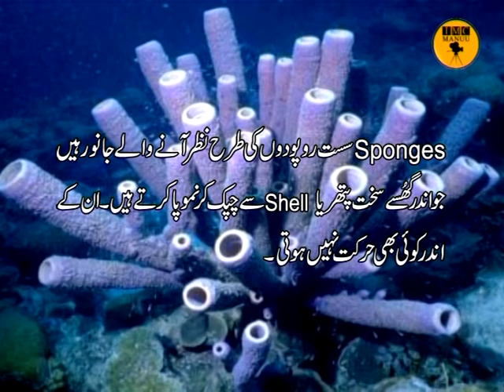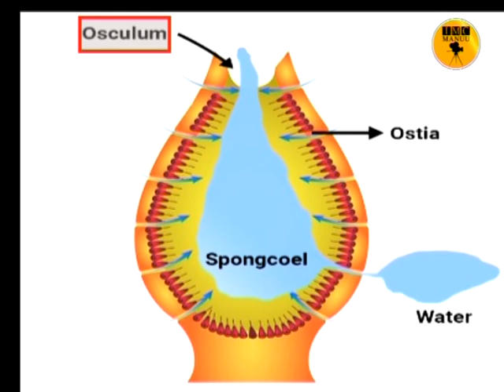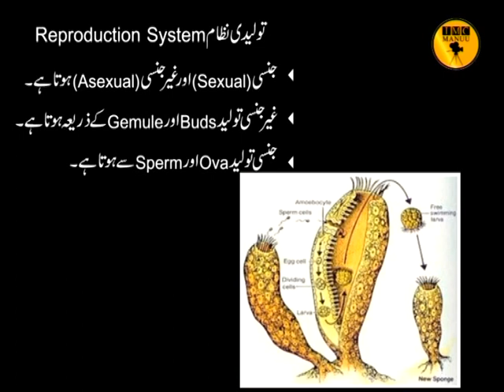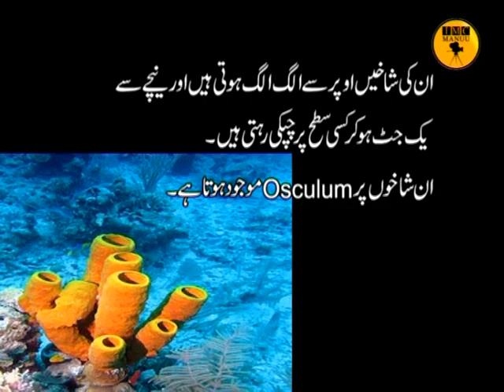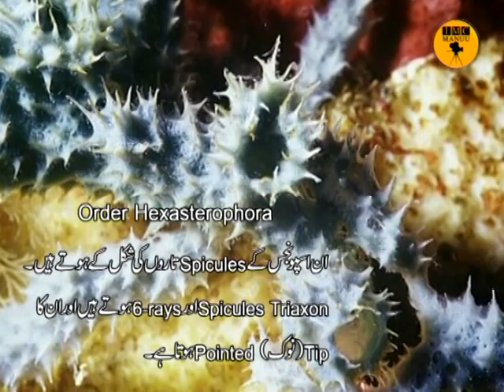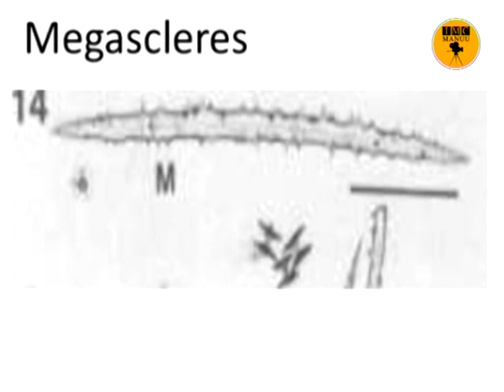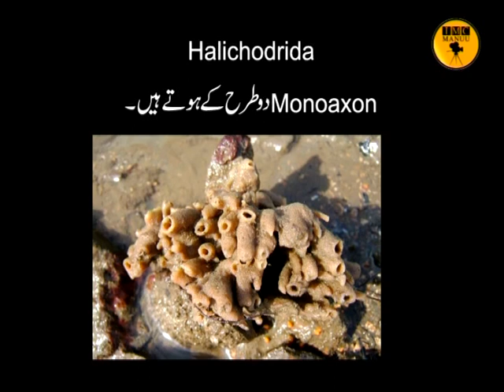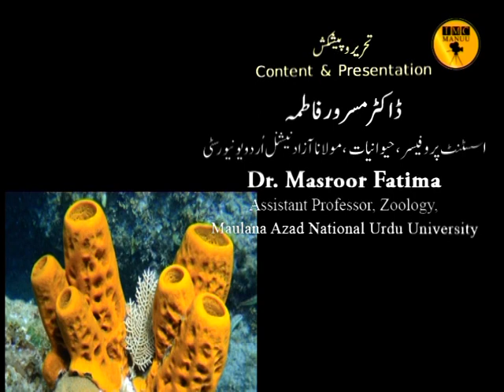Phylum Porifera | B. Sc. | 1st Year | Zoology | IMC, MANUU